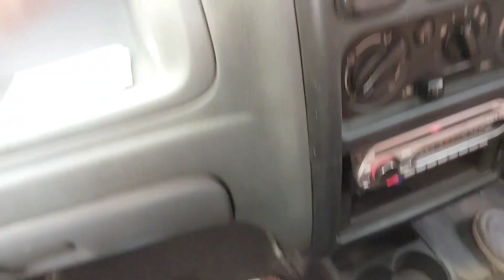Kuch is tereh kiya asthmi pujan ||kanya pujan Poonam chaudhary vlog youtube vlogger